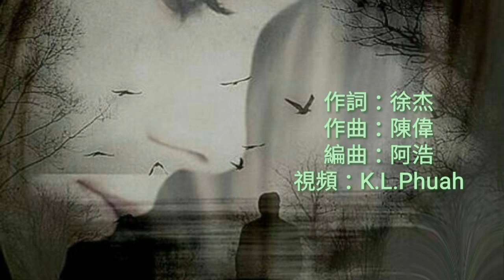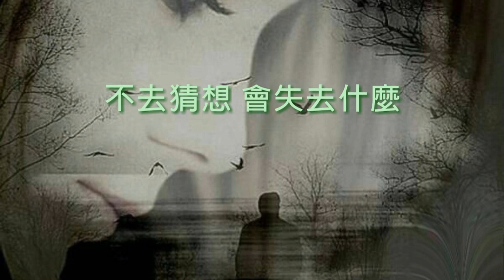《 笑容比淚水多 》演唱：張津滌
张津涤 - 笑容比泪水多

作词：徐杰
作曲：陈伟
编曲：阿浩
制作人：陈伟

看你强抿出弧线的轮廓
感觉你内心压抑的失落
明明这是 他犯下的错
为何你却选择 独自承受
听你深夜时反复的 诉说
体会你人前 伪装的洒脱
每当此刻心痛如刀割
想化作一团火 驱散寂寞
愿你的笑容 比泪水多
让我付出一切 都值得
放下所有骄傲 低头迎合
不再奢望 会得到什么
让我付出一切 都快乐
舍弃全部自由 与你配合
不去猜想 会失去什么